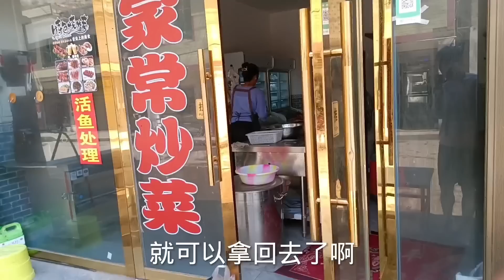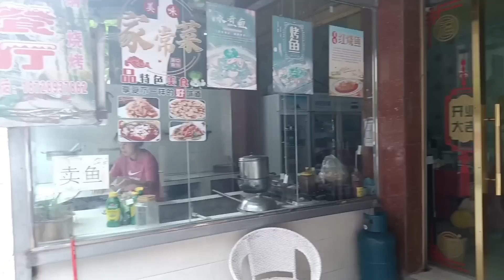今天去下面办点事，回来的时候顺便带了一只烤鸭回来吃【凉山小弟】